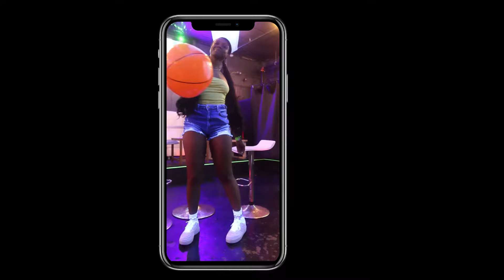Pent House Living ft @shawntricehammonds (official video)